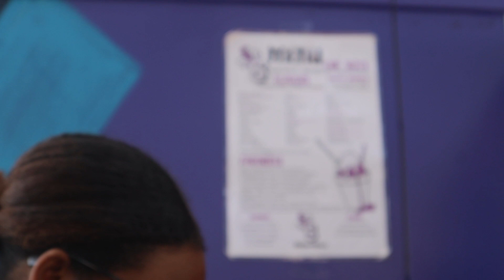DAY IN THE LIFE OF A FAMU STUDENT WITH TK (SET FRIDAY EDITION) Pt.1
FAMU Set Friday Vlog/Day in the life with TK